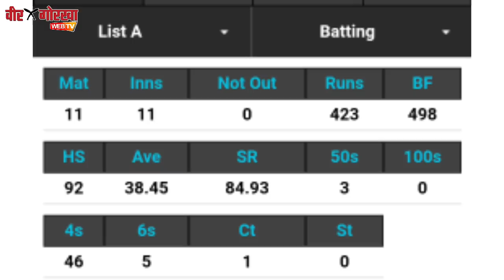VEER GORKHA : मुंबई के "JAY BISTA", बन सकते है टीम इंडिया के लिए खेलने वाले पहले गोरखा क्रिकेटर